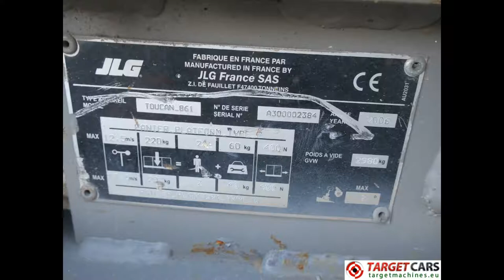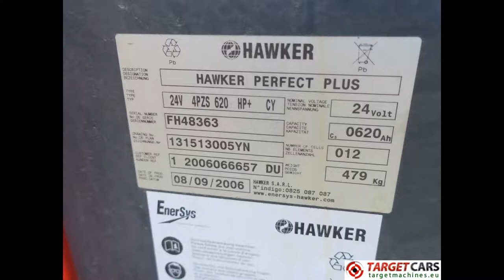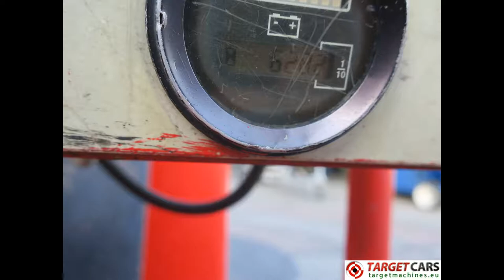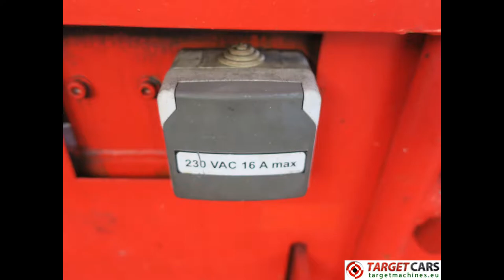776115 JLG TOUCAN 861 ELECTRIC VERTICAL MAST WORK LIFT W/JIB 872CM 2006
776115 JLG TOUCAN 861 ELECTRIC VERTICAL MAST WORK LIFT W/JIB 872CM 2006

JLG TOUCAN 861 ELECTRIC VERTICAL MAST WORK LIFT W/JIB 872CM 2006

Vertical mast work lift w/JIB.
Working height 872cm.
Outreach max 314cm.
Lift capacity 200Kg.
Width 99cm.
Length 268cm.
Height 199cm.
Empty weight 2980Kg.
Electric engine with batteries.
Integrated battery charger.
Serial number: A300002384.